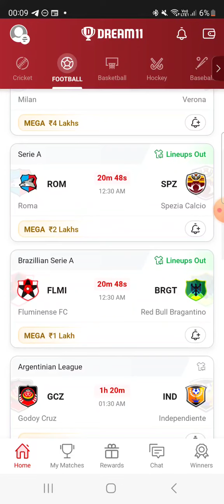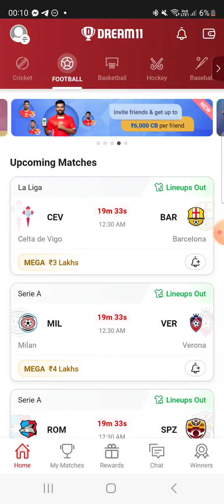GCZ vs ING FOOTBALL DREAM11 TEAM PREDICTION